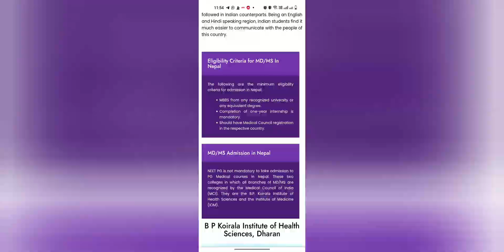NEPAL-PG , FULL INFORMATION FOR ADMISSION AND PROCESS - NEET-PG FAIL- NMC APPROVED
Nepal PG Entrance test

“Application Form

Tentative Exam Date

Study MD MS In Nepal

MD MS in Nepal is an incredible opportunity for those Indian medical aspirants who have been looking for Medical as a desire profession. Apart from being a neighborly country, Nepal has many other things in common with India. Many medical institutions in Nepal are approved by the Medical Council of India (MCI). Some of the best medical universities in the Nepal are Tribhuvan University, Kathmandu University, B.P. Koirala Institute of Health Sciences, etc. These universities have many colleges under them that offer quality MD MS programs. Based on the merit, these institutions select students for MD MS admission.

Nepal is a preferred location for MBBS MD Medical Education, especially for the Indian students owing to a number of reasons. The high quality education provided by these renowned institutes, competitive fee structure, and less complicated documentation are among few reasons, for Indian students choosing this country for higher education. Education System in Nepal is similar in lines to that of India and strictly follows MCI syllabus and Indian Medical books. The duration of the course for pursuing MD MS in Nepal is the same as India. Unlike the other countries, candidates do not require any Visa to study in Nepal. Many of the Medical Colleges in Nepal are approved by the Medical Council of India and even curriculum of MBBS course is similar to that followed in Indian counterparts. Being an English and Hindi speaking region, Indian students find it much easier to communicate with the people of this country.
B.P. Koirala Institute of Health Sciences (BPKIHS) was established in the year1993 and was later upgraded to an autonomous Health Sciences University on October 28, 1998, with a mandate to work towards developing a competent health workforce, providing health care, and engaging in health research. The Institute is located in eastern Nepal. All the MD/MS, MSc, and MPH degrees are recognized by respective councils of Nepal and several MD/MS degrees (Anesthesiology, Dermatology and Venereology, Orthopedics, Pediatrics, Surgery, Radiology, Psychiatry, Otorhinolaryngology, Medicine, Pharmacology and Gynecology & Obstetrics) are recognized by Medical Council of India (MCI) as well. MSc in basic sciences are available in Human Anatomy, Human Physiology, Medical Biochemistry and Medical Microbiology

matriculation.

Original transcript of I. Sc. or Class XII or A level examination.

Original certificates and mark sheets/ transcripts of MBBS for MD/MS/MDHA.

Migration certificate (MBBS/BDS).

Character certificate (MBBS/BDS).

Original Certificate of registration with medical council in their respective country.

Any candidate who has been worked under the Ministry of Health must show original ‘No Objection Letter’ from the Ministry of Health at the time of application. Similarly, candidates working in other Public or private Institutions should also submit “No Objection Letter” from their current institution/employer. No other letters will be entertained.

Original Citizenship/ Passport/ Voter ID card/ Domicile Certificate (will be returned after verification).